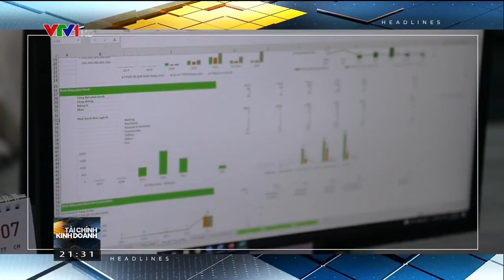VTV1 HD - Hình hiệu Tài chính kinh doanh (từ 26/7/2022) + Tin chính (10/10/2022, 21h30)